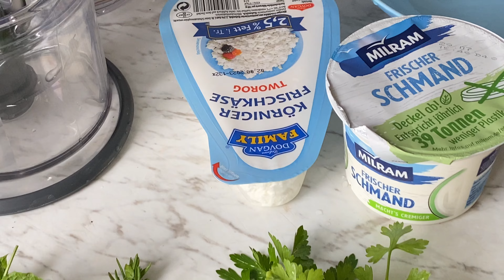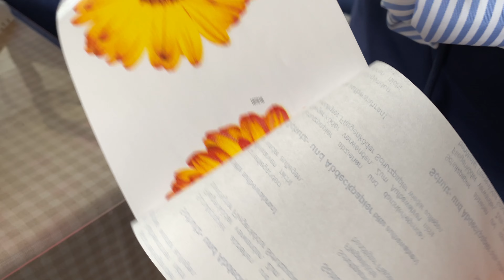Ich war ein halbes Jahr lang vom Vlog abwesend. Ich veröffentliche den Vlog vom Sommer im Januar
In unserem Garten wird gerade gearbeitet. Mein Mann bearbeitet die Wände rund um das Haus. Wir bereiten Essen zu und gehen zum gemeinsamen Essen in den Garten.
Sport bleibt meine Lieblingsbeschäftigung. Wir kamen aus dem Urlaub zurück, spielten mit den Kindern Fußball und pflückten Erbsen aus dem Garten.

Meine Abwesenheit beim Vlog ist darauf zurückzuführen, dass ich angefangen habe, Videos auf Instagram zu posten. Ich habe 4 Monate lang täglich auf Instagram gepostet. Offensichtlich gab es in meinem Leben keinen Platz für andere Beschäftigungen. Die Arbeit in sozialen Medien kostet viel Zeit